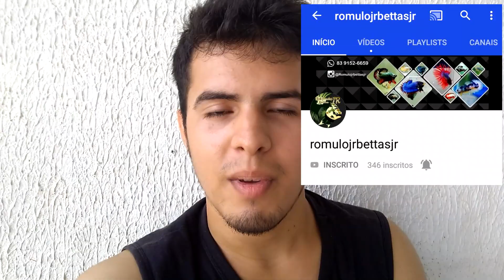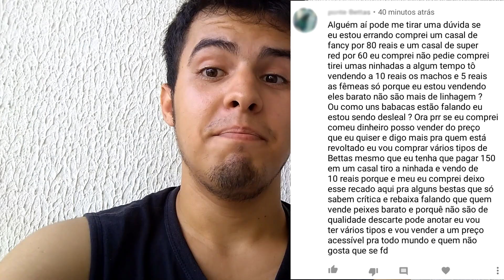Porquê Betta de Linhagem é caro?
🐟 Sigam o nosso instagram: @canalaquahobby
🐟Quer aprender a criar bettas e até ter uma criação?